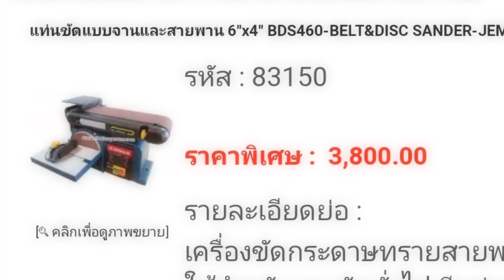EP.501 เปลี่ยนกระดาษทราย เครื่องขัดกระดาษทรายสายพานและจานหมุน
ดูรายละเอียดเพิ่มเติมได้ที่ลิ้งค์ด้านล่างครับ